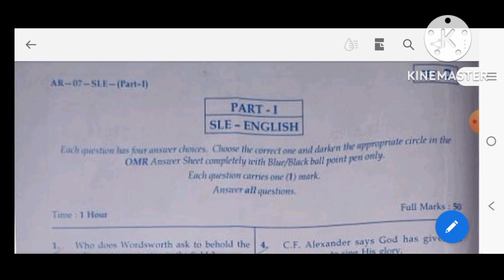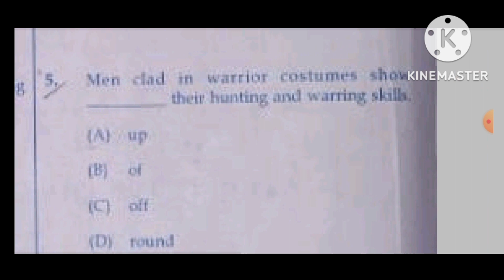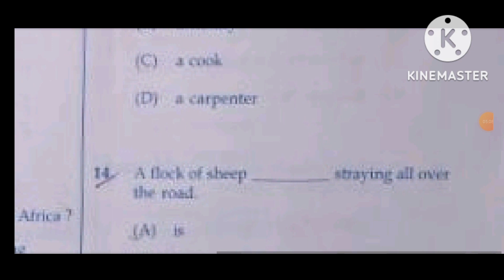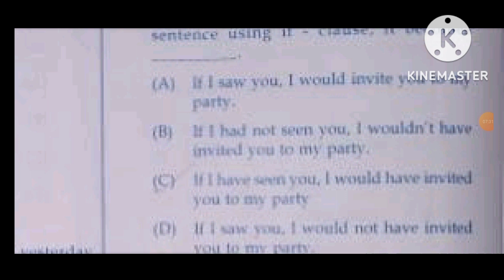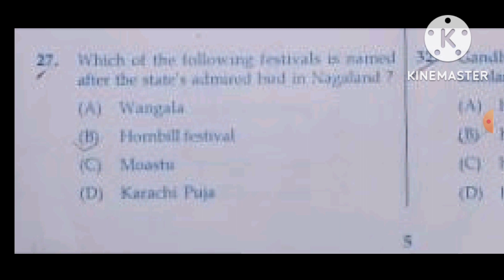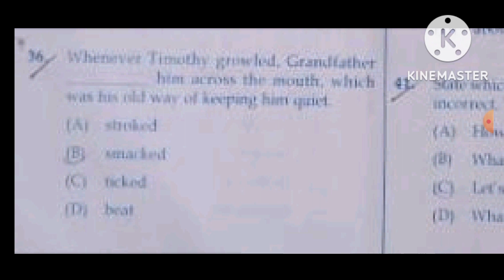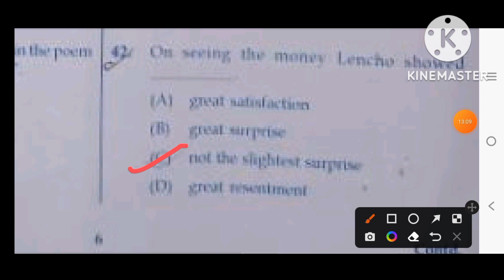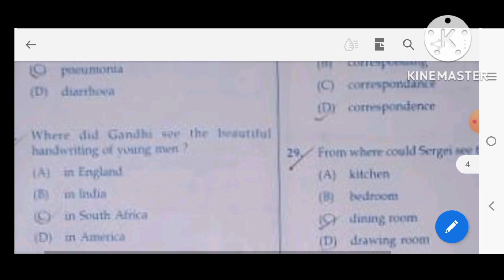SA_1 EXAM QUESTIONS AND ANSWERS DISCUSSION (CLASS -X) SUBJECT _ENGLISH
class _10
SA-1